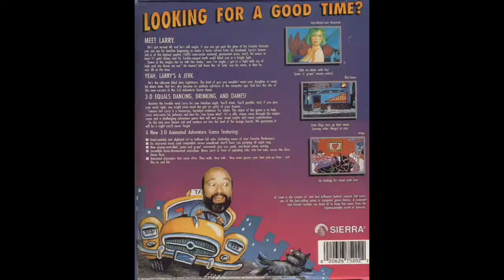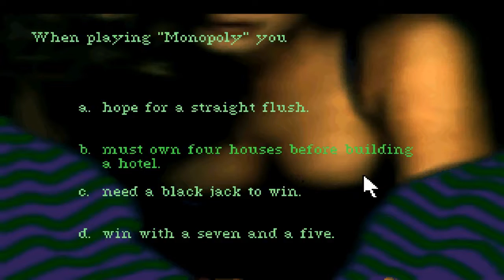Leisure Suit Larry 1 (Dos PC) Gameplay / Sierra On-Line, Inc. / 1991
Leisure Suit Larry 1: In the Land of the Lounge Lizards is a remake of the first game in the Leisure Suit
Larry series. It introduces a new interface. Instead of typing commands, the player performs the
desired actions by choosing appropriate icons, and then clicking on objects on the screen to interact
with them. The graphics are now 256 color VGA. There is also much more music than in the original
version, and it supports more advanced sound formats.